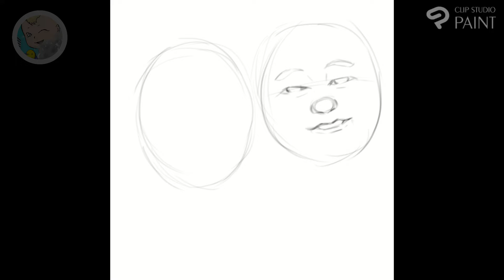いろんな似顔絵の描き方を試しています 漫才師、錦鯉さんを参考に。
ココナラで「似顔絵アイコン」制作お受けしております。

使用道具